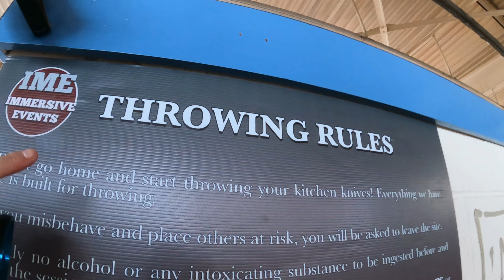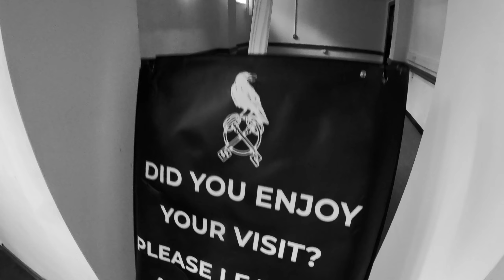Prison Explore Part 3 Preview